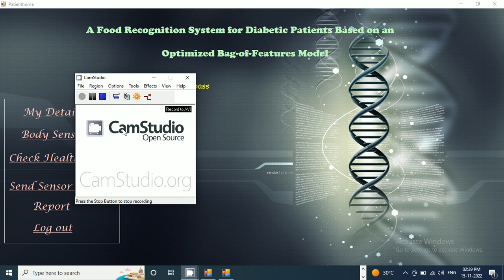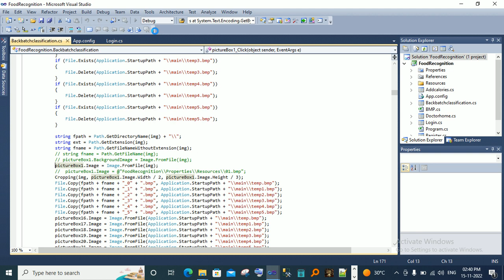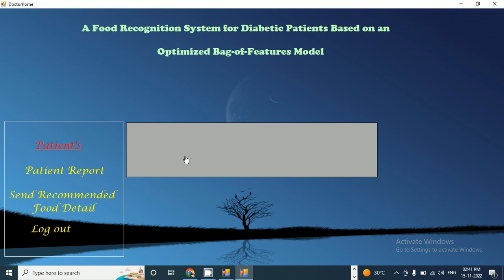FOOD RECOGNITION SYSTEM FOR DIABETIC PATIENT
Computer vision-based food recognition could beused to estimate a meal’s carbohydrate content for diabetic patients. This study proposes a methodology for automatic food recognition, based on the bag-of-features (BoF) model. An extensivetechnical investigation was conducted for the identification andoptimization of the best performing components involved in theBoF architecture, as well as the estimation of the correspondingparameters.

Regarding
M bhaskar rao
available all python and java,dot net projects for B-TECH,M-TECH,MCA,MBA
SCOPUS,UGC AND ELSIVER INDEXING Journals also available